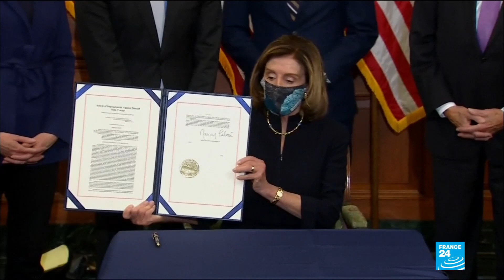Trump impeached after Capitol riot in historic second charge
President Donald Trump was impeached by the US House for a historic second time, charged with “incitement of insurrection” over the deadly mob siege of the US Capitol in a swift and stunning collapse of his final days in office.